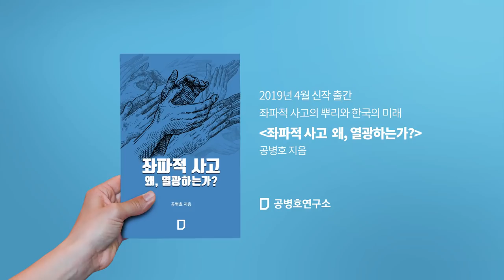5년 후 한국 [공병호TV]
5년 후 한국